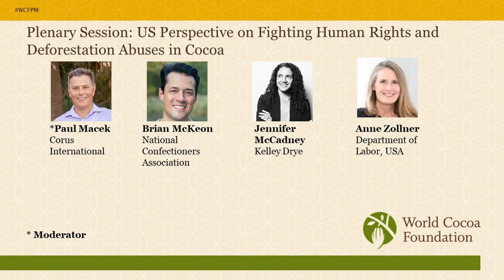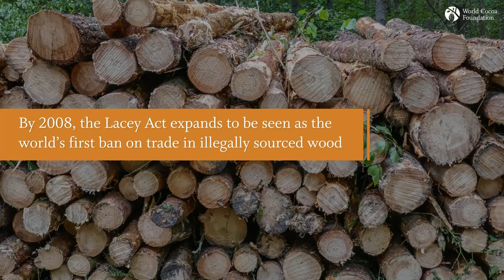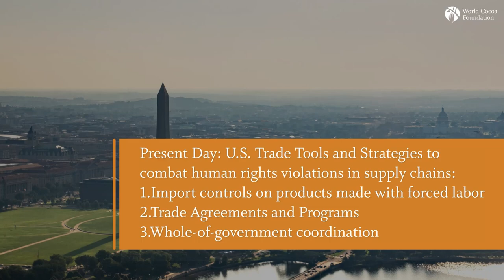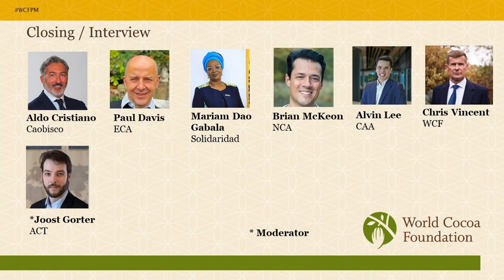2022 WCF Partnership Meeting: DAY 2 - Fighting human rights: A US perspective + Closing Plenary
1. Plenary Session: US Perspective on Fighting Human Rights and Deforestation Abuses in Cocoa

As the European Union outlines legislation to combat imported deforestation and human rights abuses linked to commodity supply chains, the United States has a legacy of fighting child labor through international cooperation and customs enforcement mechanisms. What is the latest on efforts by the private sector, civil society and the legislative and executive branches in the United States?

Moderator: Paul Macek, Associate Vice President, Rural Economies and Agricultural Livelihoods, Corus International
Panelists:
Brian McKeon, Senior Vice President of Public Policy, National Confectioners Association
Jennifer McCadney, Lawyer and Government Relations and Policy Strategist, Kelley Drye & Warren LLP
Anne Zollner, Chief, Office of Trade and Labor Affairs, Bureau of International Labor Affairs, United States Department of Labor

2. Closing Plenary:

Moderator: Joost Gorter, Global Director ESG, ACT
Panelists:
Aldo Cristiano, President, Caobisco
Paul Davis, President, European Cocoa Association
Mariam Dao Gabala, Chairperson of the International Supervisory Board of Solidaridad
Alvin Lee, Chairman of the Cocoa Association of Asia and Commercial Director in Asia Pacific, Cargill
Chris Vincent, President, World Cocoa Foundation